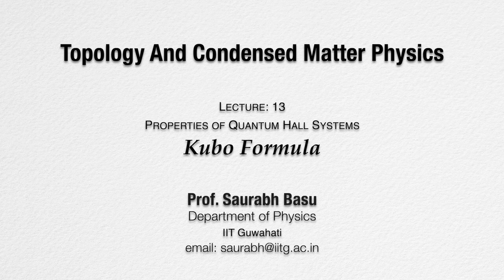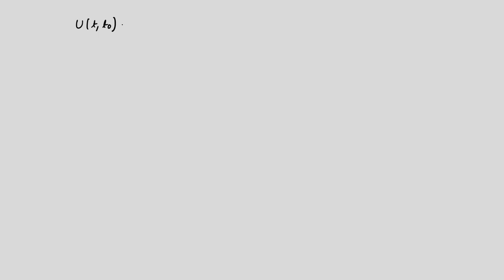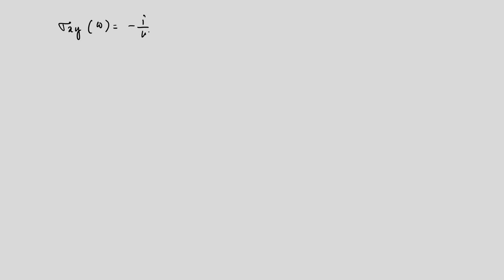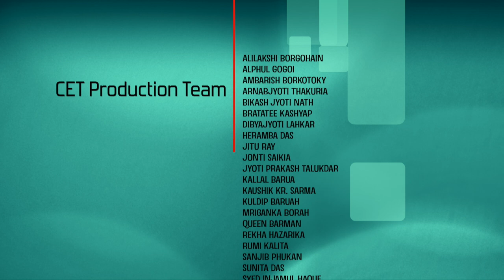Lec 13: Kubo formula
Topology and Condensed Matter Physics